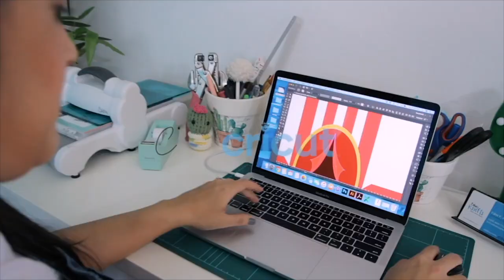¿Donde aprender Cricut? Cricut básico para principiantes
🛍 MAQUINAS CRICUT 🛍

🛍 LASER 🛍